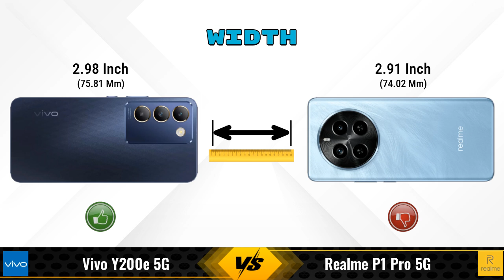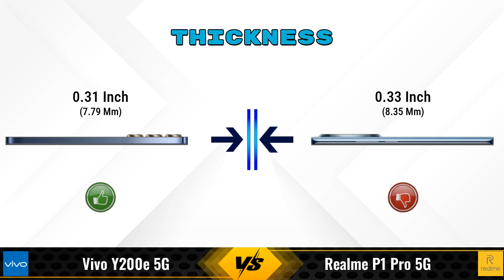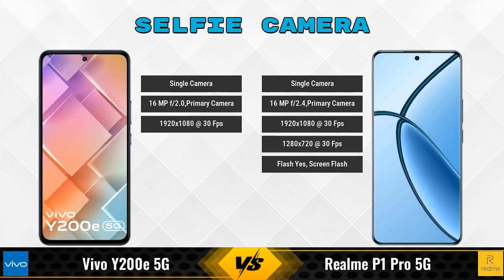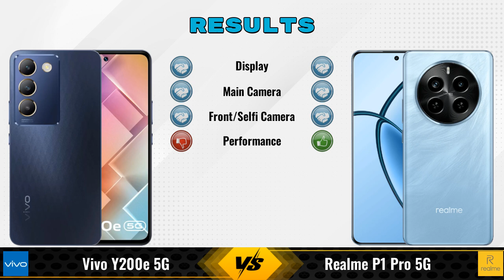Vivo Y200e Vs Realme P1 Pro || Full Comparison ? Which one is Best?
In this video, we provide an in-depth comparison between the Vivo Y200e 5G Vs Realme P1 Pro 5G.We cover all the key specifications, features, and performance aspects to help you decide which phone is better for your needs.

### vivo Y200e 5G 6 GB / 128 GB Details:
- **Brand:** vivo
- **Price:** 19999

- **Variants:**
6 GB / 128 GB - 19999
8 GB / 128 GB - 20,999 (Flipkart)

### realme P1 Pro 5G 8 GB / 128 GB Details:
- **Brand:** realme
- **Price:** 21999

- **Variants:**
8 GB / 128 GB - 21999
8 GB / 256 GB - 20,999 (Flipkart)
8 GB / 256 GB - 22,699 (Amazon)

vivo y200e 5g vs realme p1 pro 5g full specifications
realme p1 pro 5g vs vivo y200e 5g full specifications
vivo y200e 5g vs realme p1 pro 5g comparison
realme p1 pro 5g vs vivo y200e 5g comparison
vivo y200e vs realme p1 pro comparison
vivo y200e vs realme p1 pro - in-depth comparison & review
vivo y200e vs realme p1 pro - which is better? full specs comparison
vivo y200e vs realme p1 pro - detailed review and specifications

vivo y200e pubg test
vivo y200e price in india
vivo y200e gaming test